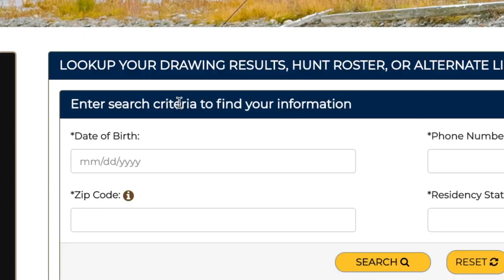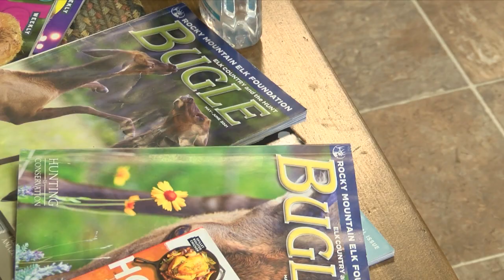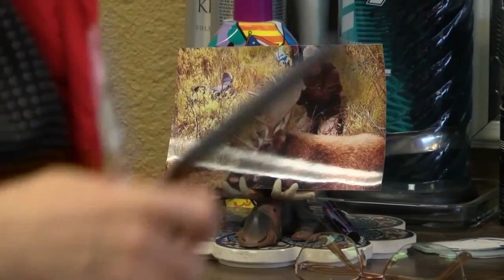Persistence and patience finally pay off for Montana hunter